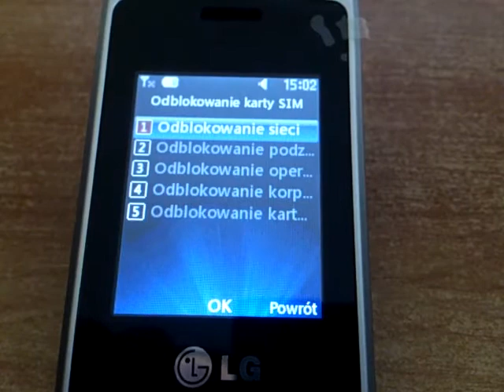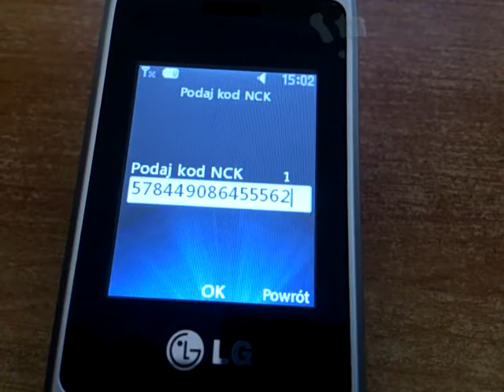Simlock LG A133 jak wpisać kod, Unlock LG A133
Filmik proszę traktować jako poradnik.
Proszę nie wpisywać kodu prezentowanego na filmiku,
gdyż owy kod zadziała tylko w jednym telefonie
a nie we wszystkich.

Jak wpisać, wprowadzić kod odblokowujący simlocka do telefonu Lg a133?

Aby prawidłowo wpisać kod, który usunie i odblokuje telefon Lg a133 należy:
Wsadzić do telefonu kartę akceptowaną przez telefon, czyli taką, która normalnie działa w telefonie.
Lub uruchomić telefon Lg a133 bez karty sim tak jak na filmiku.
Następnie należy wpisać procedurę 2945#*133#
Potem pojawi się komunikat Odblokuj Sim.
Wybieramy tą opcję.
Następnie pojawi się kolejnych pięć opcji do wyboru.
Wybieramy Odblokowanie sieci.
Na końcu wpisujemy w tym właśnie okienku kod NCK otrzymany simlock48.pl
Telefon jest już bez simlocka.
Czasami aby wywołać okienko do wpisania kodu NCK należy wpisać procedurę 2945#*133# bez karty sim.

Kod usuwający simlocka z telefonu LG a133 można zamówić na naszej stronie pod adresem:

Gadu Gadu: 33935636
Skype: worldwideunlock

Usuń simlocka kodem z LG a133 i Uwolnij swój telefon.